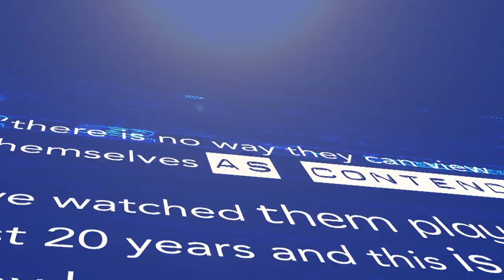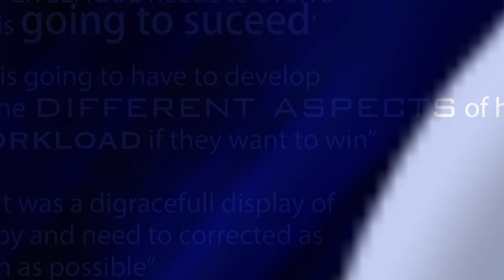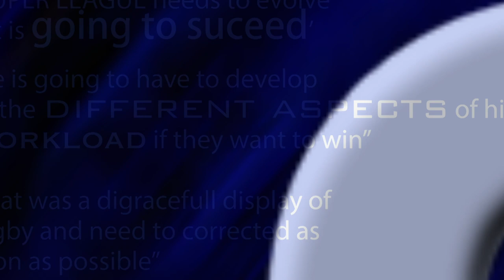Back Chat 2019 Show 29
Featherstone Rovers are but 80 minutes from a season in Super League, and once the travel fatigue of the game in France wears off they can look forward to a schlep to Canada to settle their new season’s plans.

As Toronto prepare their strategy for the Featherstone visit, should the Super League be now demanding the Wolfpack’s fulfilment of criteria for SL status or, is it up to Robert Elstone’s men to be even asking such questions?

And, are former NRL players good value for money or simply over priced journeymen?

Matt Shaw is joined for the big debate by Rugby League entrepreneur Ricky Wilby, Huddersfield Giants MD Richard Thewlis and Wolfpack advisor Martin Vickers to discuss all this and much more.
Catch Back Chat every Thursday on FreeSports on:  Sky Ch:422
BT Ch:64 - Freesat Ch:252 - TalkTalk Ch:64 - Freeview Ch:64
Virgin Ch:553